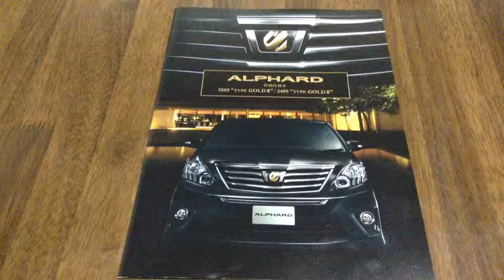トヨタ アルファード type GOLD Ⅱ ALPHARD カタログ